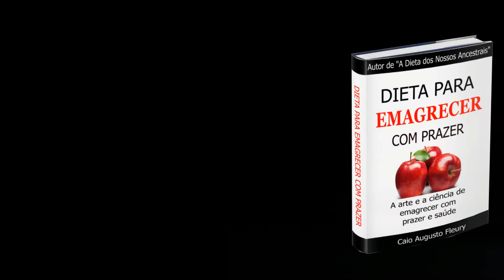Receita Paleo: Guacamole Com Batata Doce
Perca peso com receitas deliciosas e muito prazer!

Nos ajude a promover a saúde com o movimento ancestral, estamos alcançando milhares de pessoas, nos ajude a alcançar mais.